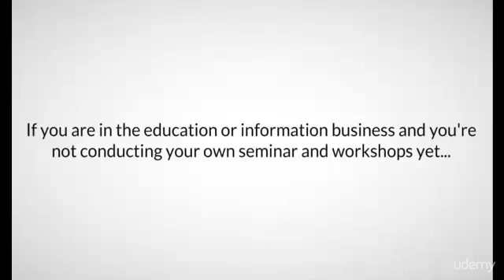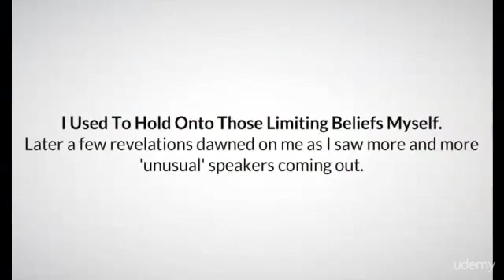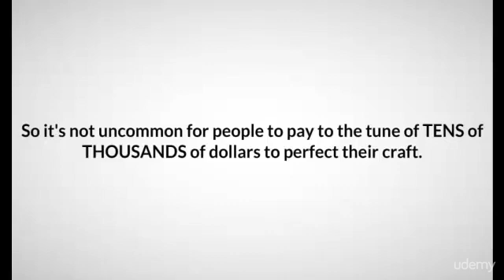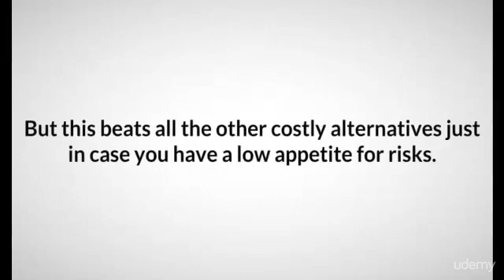Public Speaking: Create a Career Teaching What You Love - learn Communications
Best Communications Course
We can help you control those nerves and take your public speaking and presentation skills to the next level.
How to Deliver a Simple, High Impact Message,Designing a professional content-rich presentation in 30 minutes,How to design a presentation that leaves a deep impact on your audience.,Powerful confidence building techniques.,How to overcome your mental barriers.,Techniques on how to deal the most common problems when taking the stage.,A super simple method to overcome 'brain farts',How to move crowds and wow your audience.,How to market your HIGH-END, BACK-END program.,Credibility boosting ways to increase your offer's perceived value.,3 main, powerful ways to fill the room.,Low-Cost, High-Converting traffic methods.,6 Easy Ways To Eliminate Stage Fright.,How to Make Money With Webinars.
No special knowledge, requirements or software needed before enrolling this course,How would you like to be able to travel around the world, share your passion on stage before enthusiastic audience - and hey... get paid to teach what you LOVE!,As you are reading this, countless teachers are out there getting paid to talk about their passion and teaching others their trade. That can very well be YOU.,Think about it: If you CAN someone else's life with your knowledge, put yourself in the speaker's shoes and imagine that positive effect can be MAGNIFIED when you transform the number of people MANIFOLD.,The way I see it, if you have a gift - you should SHARE it!,And while you're at it, why not get paid to speak!, ,If Speaking On Stage Is So Awesome, Why Aren't More People Doing It?,Honestly, if you are in the education or information business and you're not conducting your own seminar and workshops yet, you are leaving a lot of money on the table. LOTS OF IT.,Maybe you've heard that before and you decide that running a seminar is too much work. Maybe you don't see yourself as someone who can move crowds because you're not an 'extrovert'.,I used to hold onto those limiting beliefs myself, and later a few revelations dawned on me as I saw more and more 'unusual' speakers coming out in different fields.,If you want to go BIG in the seminar business and take your info business enterprise to the next level, there's no better time than now., ,Easy Public Speaking reveals how you can get into the seminar business, become an amazing speaker and above all - how to be a bestselling speaker marketing your own high-end programs from stage.,Get your instant access and follow my training videos. Sure you won't have the benefit of personal mentoring. Or a 5-star experience at the hotel. But I'd like to think this beats all the other costly alternatives just in case you have a low appetite for risks.,Get your online access to these training videos now and become a superstar bestselling speaker starting today., ,100% Satisfaction Or Your Money Back Guarantee,I know you will be absolutely thrilled once you got through my course. It's not the usual stuff you know so well of. But if I am proven wrong, if you're not satisfied with this course for ANY valid reason, contact us within 30 days from your purchase and I will refund your purchase in full. No questions asked. You have absolutely nothing to lose.,Information MarketersBusiness OwnersCorporate TrainersHealth - Trainers and CoachesMotivational SpeakersTeachersVirtually Anyone With A Message To ShareAs long as you want to start making serious money teaching what you love, this is for you,Information Marketers,Business Owners,Corporate Trainers,Health - Trainers and Coaches,Motivational Speakers,Teachers,Virtually Anyone With A Message To Share,As long as you want to start making serious money teaching what you love, this is for you